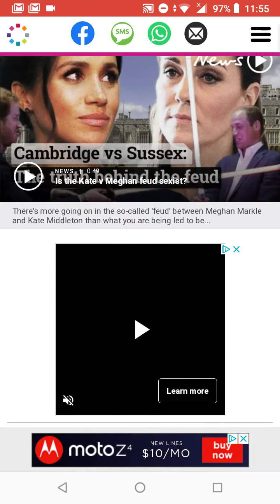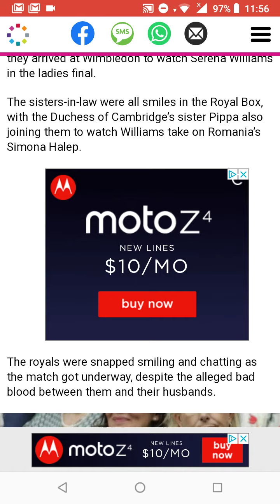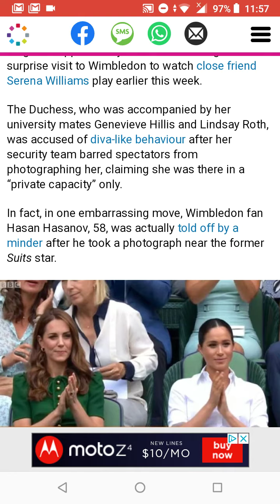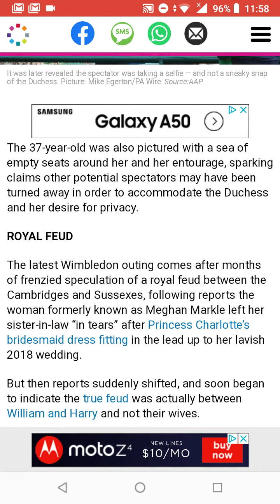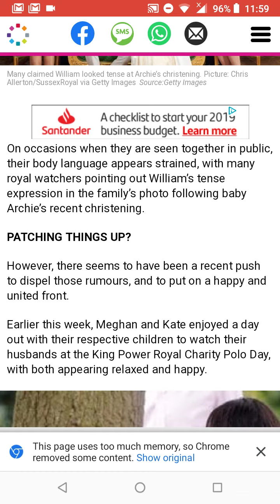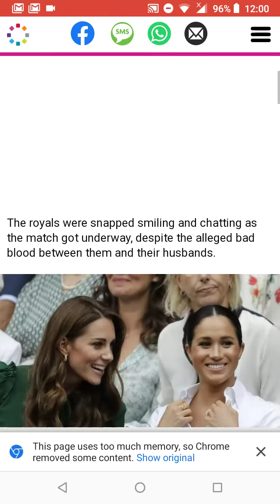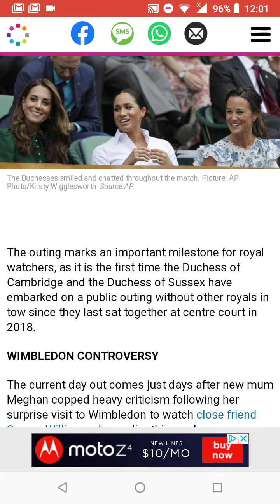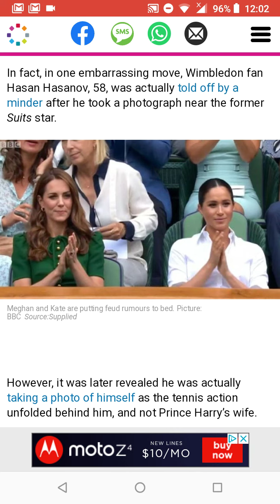Meghan Markle and Kate Middleton All Smiles at Wimbledon | Maleah's Diary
Meghan Markle and Kate Middleton All Smiles at Wimbledon.
For months, they’ve been rumoured to be feuding. But with one outing, Meghan and Kate might have finally put that rumour to bed.